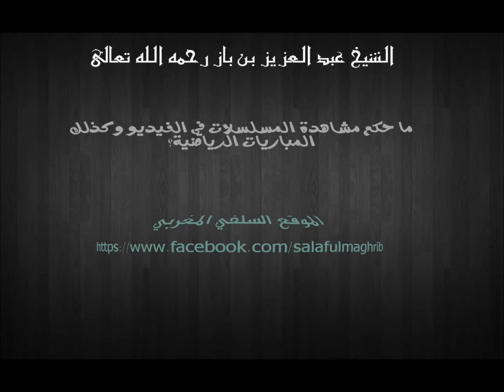ما حكم مشاهدة المباريات الرياضية وظهور الفخذ في المباريات؟ الشيخ عبد العزيز بن باز رحمه الله تعالى